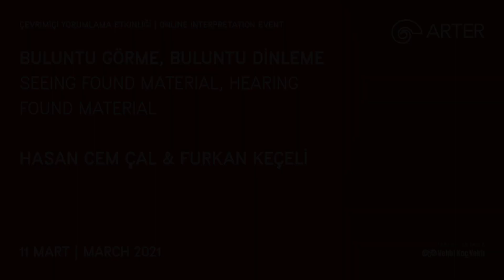Furkan Keçeli ve Hasan Cem Çal: Buluntu Görme, Buluntu Dinleme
"Dinleyen Gözler İçin" sergisi bağlamında gerçekleşen "Buluntu Görme, Buluntu Dinleme" başlıklı çevrimiçi konuşmada, Furkan Keçeli ile Hasan Cem Çal “buluntu malzeme” kavramını sinema ve müzikle bağlantılı olarak yorumladılar. Konuşmacılar sergiye eşlik etmek üzere Arter Yayınları'ndan yayımlanan kitapta yer alan “Dünyanın Sesi: Buluntu Ses” başlıklı metnin izleğini işitsel ve görsel olanın karşılıklı ilişkisi özelinde takip ettiler. Sinema ve müziğin kendi öznellikleri dahilinde, buluntu kavramıyla bağlantılılıkları üzerinden incelenen konuşma buluntu film ve buluntu ses kavramlarını da sorgulamaya açıyor.

Seeing Found Material, Hearing Found Material

Organised on the occasion of the exhibition "For Eyes That Listen", this online talk by Furkan Keçeli and Hasan Cem Çal explores the notion of “found material” in connection with film and music. The talk follows the trajectory of “The Sound of the World: Found Sound”, an essay by Çal and Keçeli which appeared in the accompanying exhibition publication by Arter Publications, with an exclusive focus on the relationship between the aural and the visual. Examining film and music in light of their respective interconnectedness to the notion of “found material”, the online event also questioned the concepts of found film and found sound.